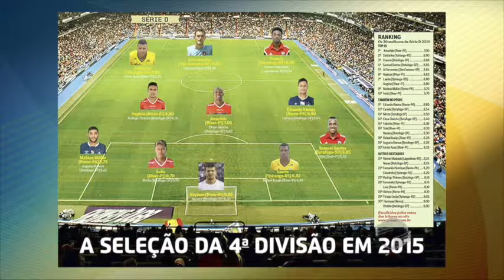Dídimo mostra as celebridades do esporte em dezembro